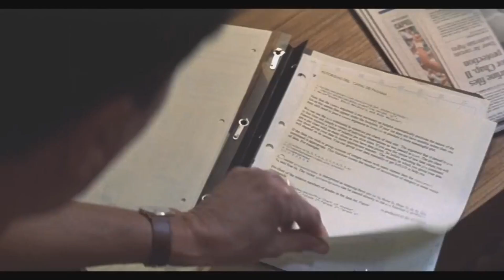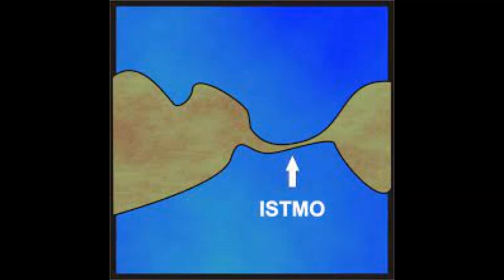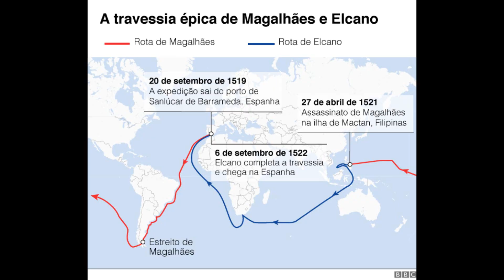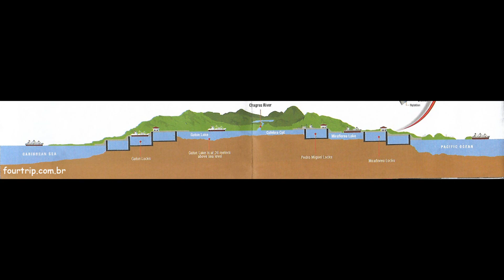O Alfaiate do Panamá / Canal do Panamá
O agente inglês Andrew é afastado de seu trabalho na Europa por se envolver com uma mulher com quem não devia e é deslocado para o Panamá, onde investigará uma trama política envolvendo a transição do Canal para o país onde está instalado. Seu principal contato é o alfaiate de grandes figuras políticas do país, que ouve todas as conversas de seus poderosos clientes.
O Canal do Panamá é um grande e estratégico atalho naval localizado na América Central. Você conhece a história dele? Venha conferir comigo!

O ALFAIATE DO PANAMÁ (The Taylor of Panama)
2001, de John Boorman